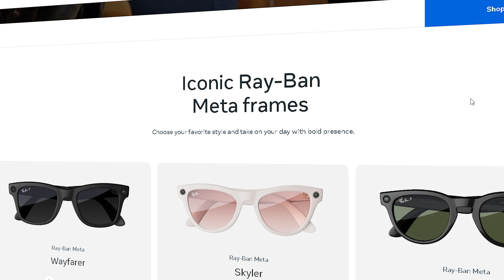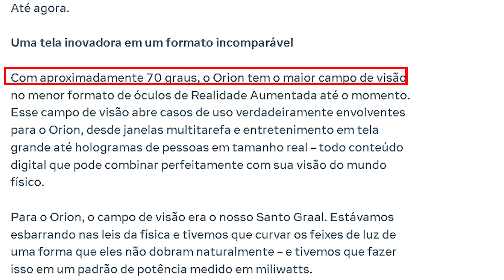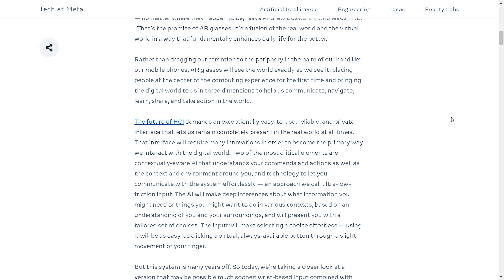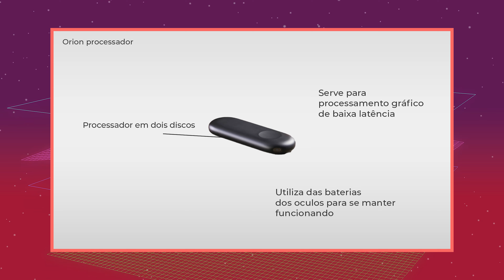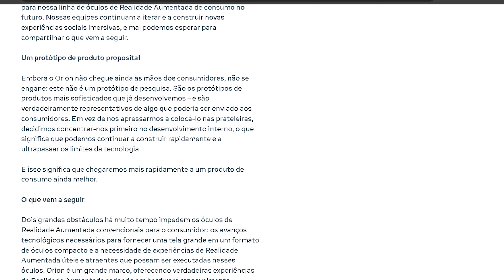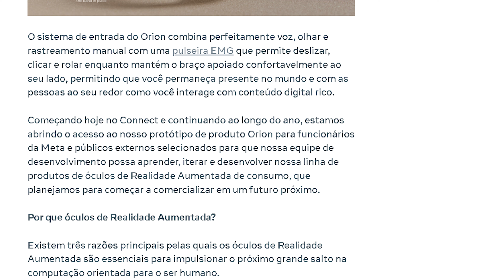META ORION - Novos óculos de Realidade Aumentada que VAI MUDAR TUDO!!!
A mais de uma semana atrás tivemos o evento Meta Connect 2024, onde Makr Zuckerberg apresentou seus mais novos óculos de realidade aumentada o Meta Orion. Eu trouxe aqui hoje um resumão do que esse óculos é capaz de fazer além de fazer uma reflexão sobre o quão poderosa é essa nova tecnologia.

🌟Torne-se um apoiador e seja membro do canal!

💻Melhore os seus vídeos com a Envato Elements!